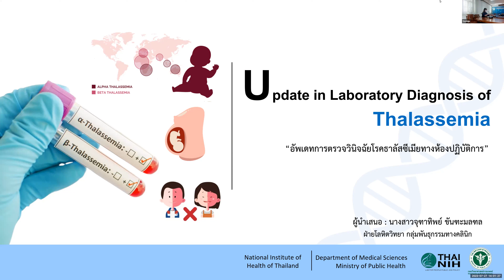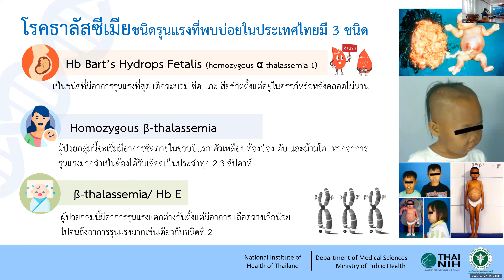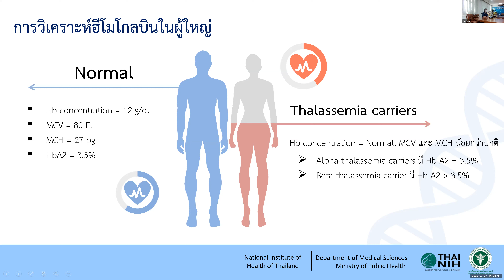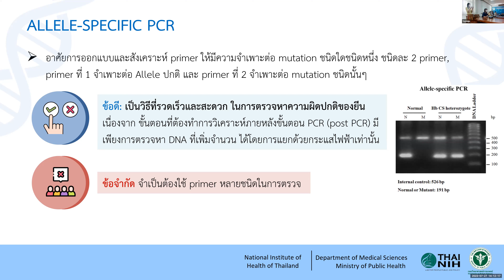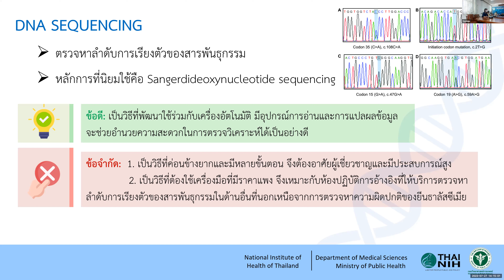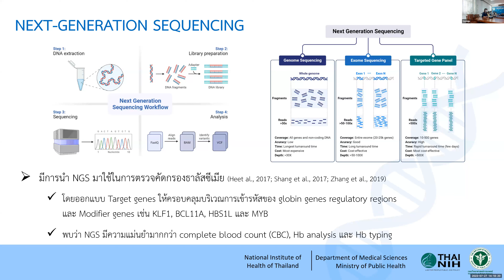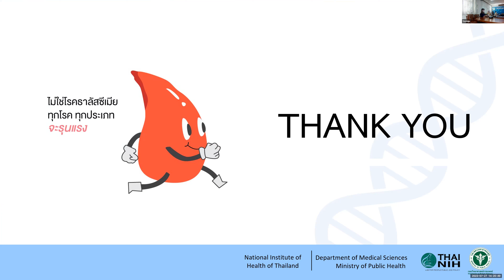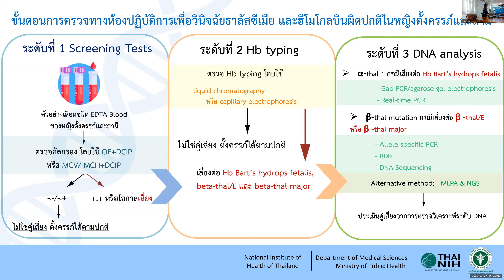Zoom meeting record : การประชุมแลกเปลี่ยนเรียนรู้ “Journal Club - NIH” ครั้งที่ 34/2566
การประชุมโครงการพัฒนาศักยภาพบุคลากร โดยใช้เครื่องมือในการจัดการความรู้ (KM Tools) สถาบันวิจัยวิทยาศาสตร์สาธารณสุข ( Journal Club-NIH ) ครั้งที่ 34/2566 วันที่  วันที่ 27 กรกฎาคม 2566